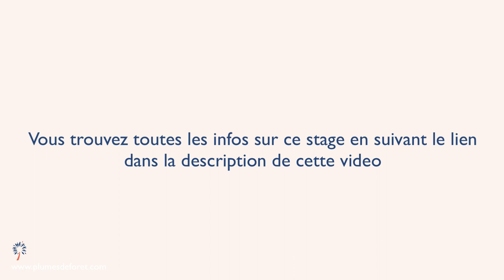Aller à la rencontre de soi meme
Elles ont suivi le stage "trouver sa voie pour le monde de demain" proposé par Plumes de Forêt, voici ce qu'elles en disent...
Pour en savoir plus sur ce voyage initiatique à la rencontre de soi-même, je vous invite à suivre ce lien